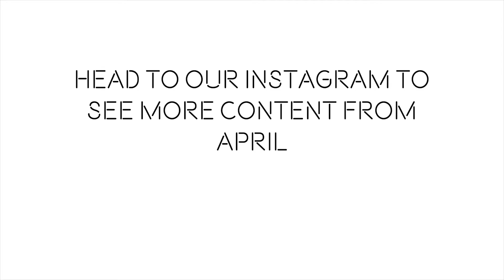Lovedrobe Loves... April Chapman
Lovedrobe, a world-renowned plus-size fashion brand based in the UK.
LIKE US:
Facebook.com/lovedrobe